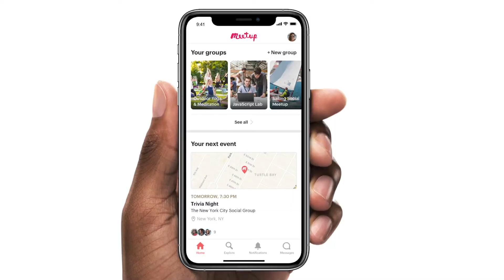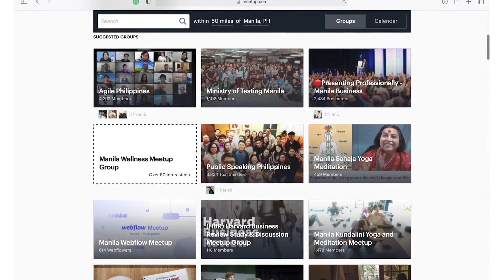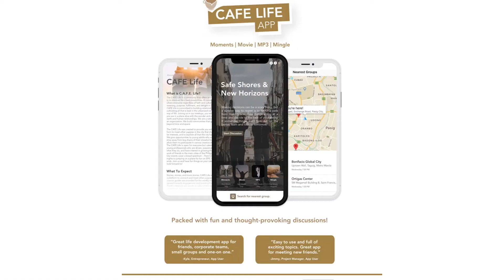CAFÉ Life: lietotne Kungam / Misijas stāsts Filipīnās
8. maija misijas ziedojumiem veltīts video.

Uzzini vairāk par to, kā Tava nauda tiek izlietota.

13. sabata ziedojumi ļauj mums atbalstīt konkrētus projektus, kas veicina draudzes attīstību “taustāmā” veidā. Viens no pirmajiem 13. sabata ziedojumiem 1912. gadā palīdzēja attīstīt River Plate Akadēmiju un teoloģijas skolu Argentīnā. Mūsdienās River Plate skolas teritorijā atrodas universitāte ar 2500 studentiem, kā arī sākumskola un pamatskola, kurās ir 1000 studenti. Mūsu ziedojumi ir veicinājuši līdzīgu institūciju attīstību visā plašajā pasaulē.